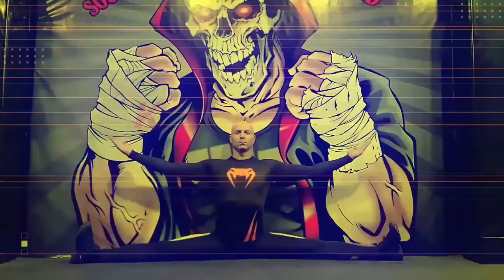آموزش کیک بوکسینگ قسمت 1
آموزش کیک باکسینگ با محسن آهنی